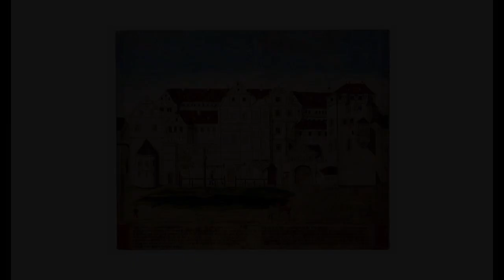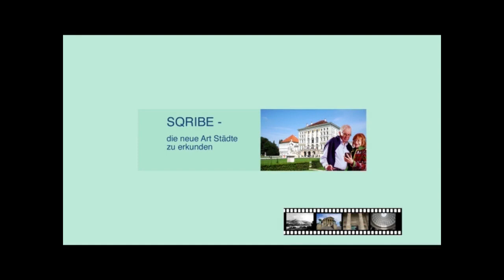Alte Hofhaltung in Bamberg - wie Kaiser Barbarossas Sohn Philipp auf einer Hochzeit ermordet wird.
An der Stelle der Alten Hofhaltung befand sich ursprünglich das Castrum Babenberg, die Kaiserpfalz von Kaiser Heinrich II. Nachdem Heinrich 1007 das Bistum Bamberg gegründet hatte, wurde die Anlage vermutlich von den Bischöfen als Wohnsitz genutzt. Nach einer Brandkatastrophe im Jahr 1185 entstand ein einstöckiger Palas. Dieser wurde im 16. Jh. durch den Bau der Ratsstube im Stil der Renaissance ersetzt.

Für den Zugang zum Innenhof schuf der Bildhauer Pankras Wagner ein Prachtportal. Es trägt zu Recht den Namen: „Schöne Pforte“. Auf dem Relieffries sieht man in der Mitte die Muttergottes. Im Hintergrund sieht man den Dom. Maria wird flankiert von den hll. Petrus, Georg, Kunigunde und Heinrich. Die beiden liegenden Figuren stehen für die Flüsse Main und Regnitz. Man beachte den Putto, wie er der Regnitz in die Zehe zwickt.

Der Innenhof wird von spätgotischen Fachwerkbauten mit Laubengängen gefasst. Rechts vom Hofeingang befindet sich die Doppelkapelle. ihr unterer Teil, die Thomaskapelle, stammt aus dem 11. Jh. und wurde 1020 von Papst Benedikt VIII. geweiht. Beim Brand des Doms 1185 wurde auch dieser Teil der Bischofsresidenz in Mitleidenschaft gezogen. Daraufhin setzte man auf die vorhandene Thomaskapelle die Katharinenkapelle.

Deutlich ist an den unterschiedlichen Fassaden erkennbar, wie im Laufe der Jahrhunderte wiederholt versucht wurde, den Hof durch Um- und Anbauten neu zu gestalten. Mit der Errichtung der Ratsstube links der „Schönen Pforte“ wurden die Bauarbeiten beendet.

Als unter Fürstbischof Lothar Franz von Schönborn Anfang des 18. Jh.s die Neue Residenz ausgebaut wurde, sollte die Alte Hofhaltung abgerissen werden, um Platz für einen zusätzlichen Flügel zu schaffen. Aufgrund des Spanischen Erbfolgekrieges waren jedoch die Kassen leer, so dass die Mittel für einen Erweiterungsbau fehlten.

Am 21. Juni 1208 war die Alte Hofhaltung Schauplatz eines grausamen Mordes. König Philipp von Schwaben, der jüngste Sohn von Kaiser Barbarossa, war nach Bamberg gekommen, um an der Hochzeit seiner Nichte Beatrix von Burgund mit Herzog Otto VII. von Meran teilzunehmen. Nach der Trauung zog er sich zurück in seine Gemächer. Dort suchte ihn Otto VIII. von Wittelsbach, bayerischer Pfalzgrafen und Vertrauter Philipps, auf, um ihn mit dem Schwert zu ermorden. Man ging zunächst davon aus, dass Otto nicht als Einzeltäter gehandelt hatte. Gleich mehrere Regenten und sogar der Gastgeber, der Bamberger Bischof Egbert standen unter dem Verdacht, an einem Komplott beteiligt gewesen zu sein. Zu allem Überfluss starb wenige Wochen später Philipps Ehefrau bei einer Fehlgeburt.

Der Innenhof bildet im Sommer den Rahmen für die regelmäßig abgehaltenen Calderon-Festspiele. In den Gebäuden ist heute das Historische Museum Bamberg untergebracht.